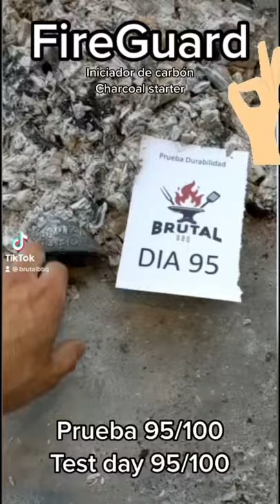Fireguard prueba de durabilidad 95/100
Ya no hay necesidad de batallar prendiendo el carbón